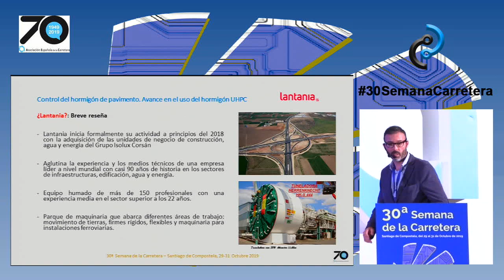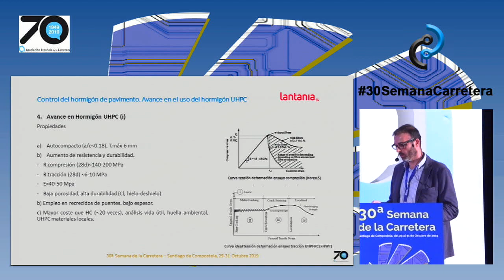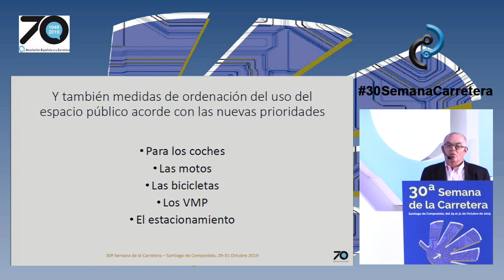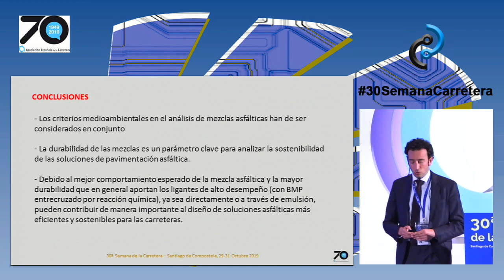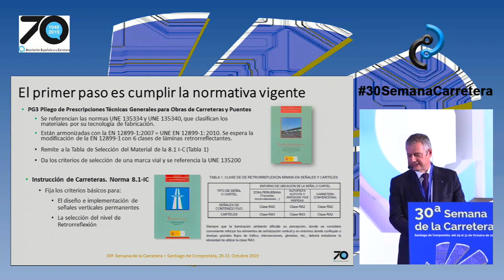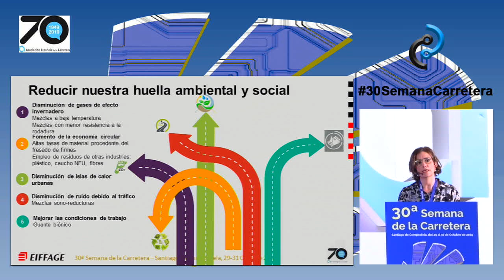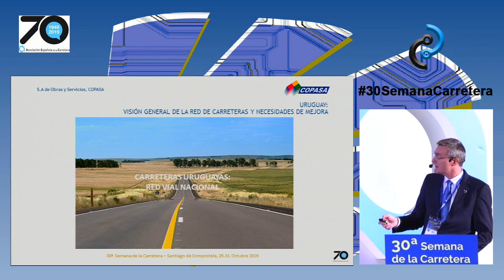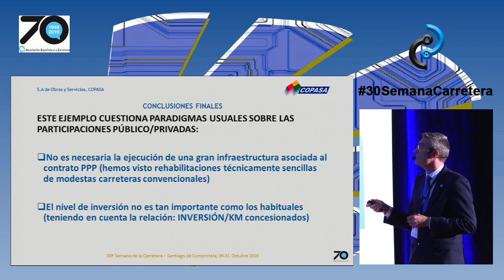30ª Semana de la Carretera. Presentaciones Técnicas (29/10/19)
Control del hormigón de pavimento. Avance en el uso del hormigón UHPC. Jesús Díaz Cuevas – Director Departamento Oficina Técnica y Parque de Maquinaria. LANTANIA.

La movilidad amable: espacio público y convivencia de modos de transporte. Fernando Nebot Beltrán – Coordinador del curso. Colegio de Ingenieros de Caminos, Canales y Puertos de Galicia.

Pavimentación eficiente y sostenible: Ligantes de altas prestaciones. Vicente Pérez Mena – Director Técnico Asfaltos. CEPSA COMERCIAL PETRÓLEO.

Mejora de la visibilidad y detectabilidad de las señales verticales y las marcas viales. Mario Lombán Rodríguez – Director de Relaciones Institucionales y de la División de Seguridad Vial. 3M ESPAÑA.

Innovación y Sostenibilidad en la carretera del futuro. Experiencia del grupo Eiffage. M. Elena Hidalgo Pérez – Directora Técnica. EIFFAGE INFRAESTRUCTURAS.

Participación público/privada para la mejora y conservación de la red de carreteras: la experiencia de Copasa en Uruguay. Antonio Baamonde Roca – Ingeniero de Caminos, Canales y Puertos. S.A. de Obras y Servicios, COPASA.